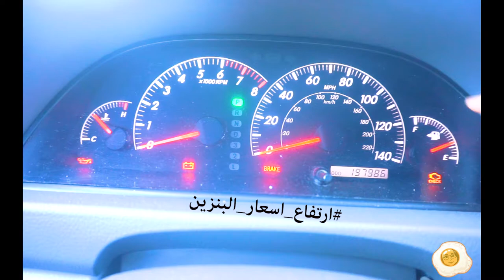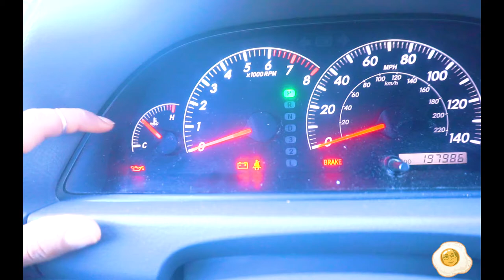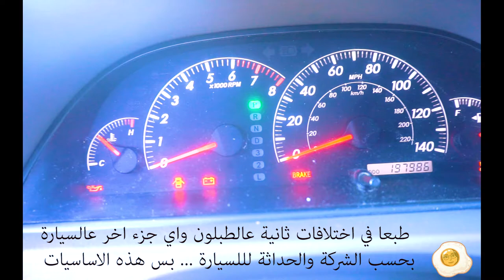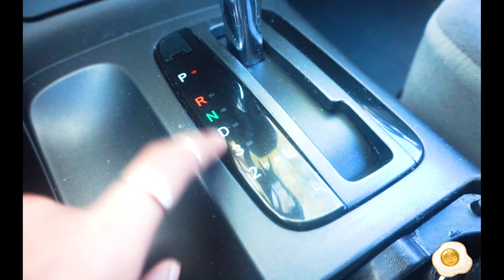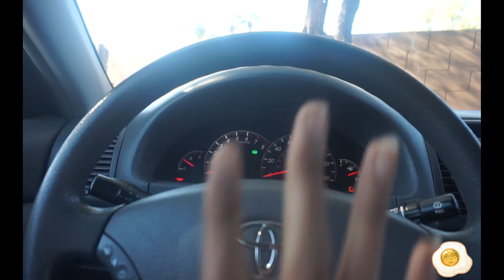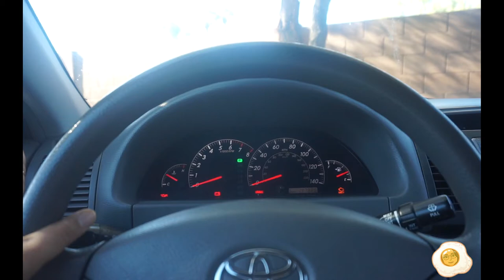Driving 101 ... كلاس سواقة اونلاين للبنات 101#بيض-شكشوكة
في هذه الحلقة, نقرب من الحلم النسوي حبتين وابدا بسم الله معاكم في اول درس سواقة يا حريم ... انطلقووووووووووووووا

In this episode, I am taking off with the first online driving lesson,, goooooooo Saudi Women

كتابة، تصوير وانتاج:
فاطمة الجاوي

Writing, filming, and editing by:
Fatimah Aljawi

faljawi.usa